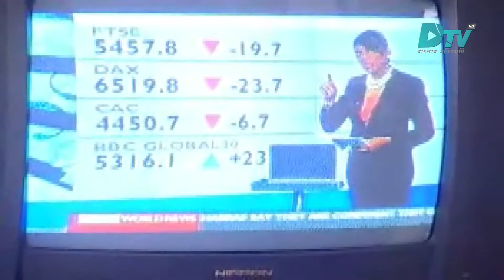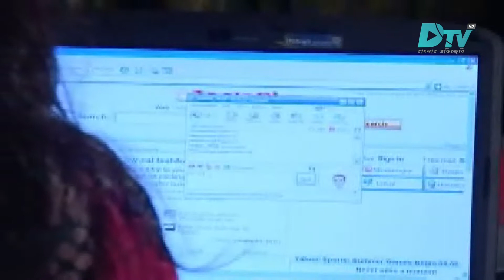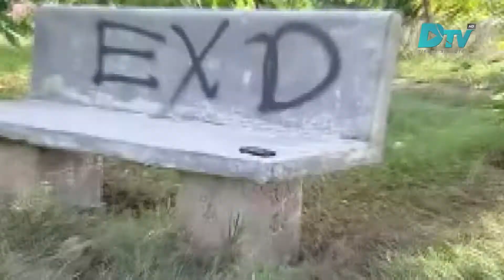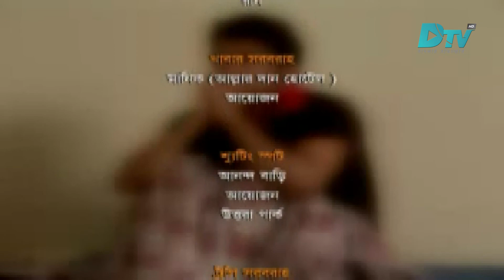Miracle Mobile । মিরাকল মোবাইল । Shahriar Nazim Joy | Full Episode | Dtv HD | Official Drama 2021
Label : Dtv HD

*** ANTI-PIRACY WARNING ***
This content is Copyright to Dtv HD. Legal action will be taken against those who violate the copyright of the following material presented!